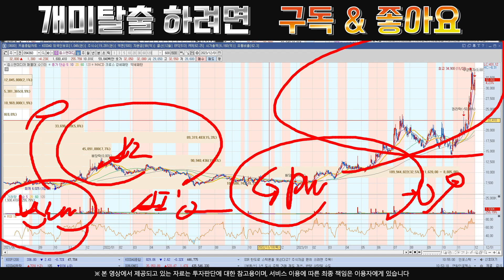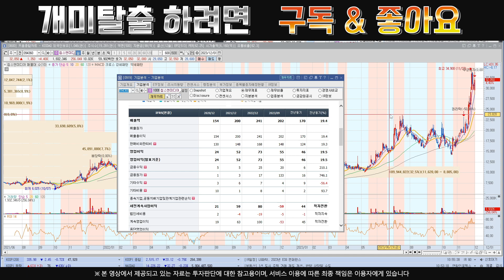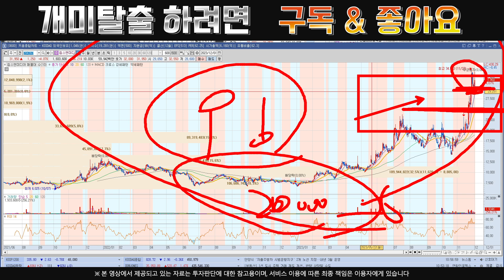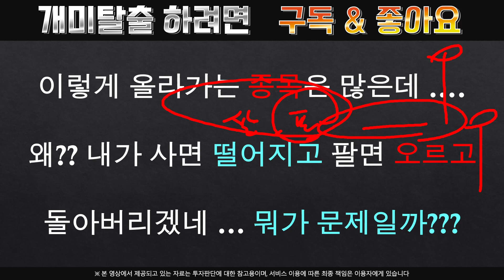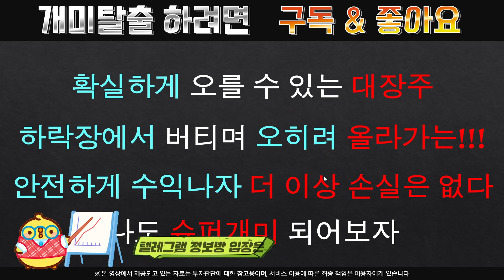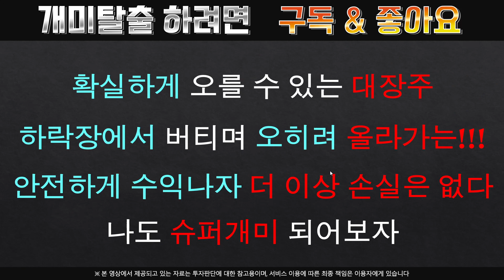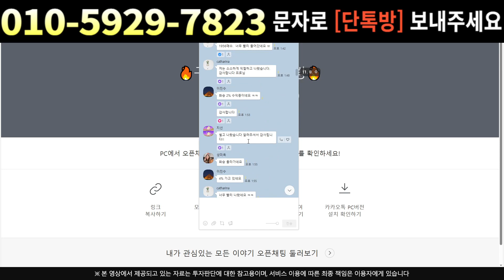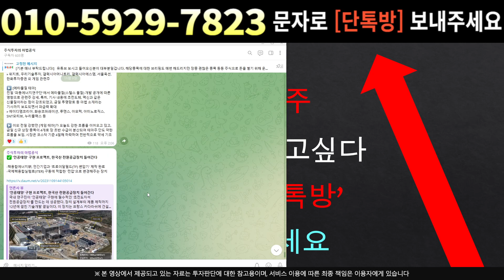[주식]칩스앤미디어 - 현재의 적정주가 공개합니다 '이 가격' 까지 꼭 홀딩하세요